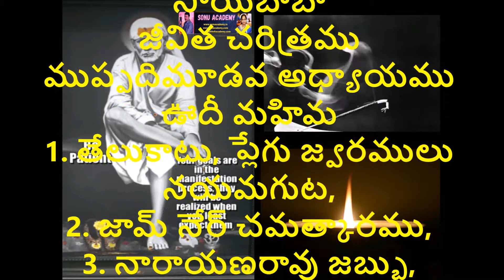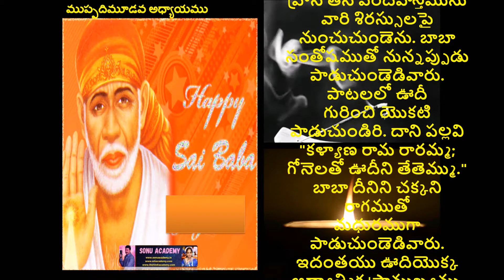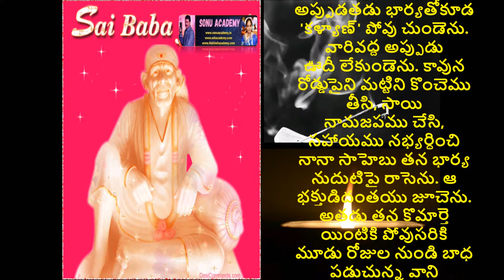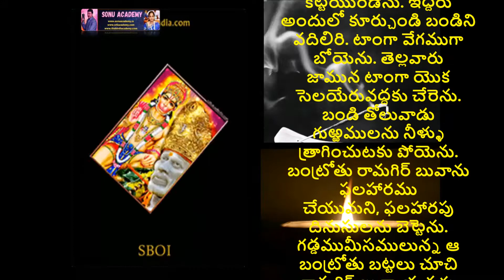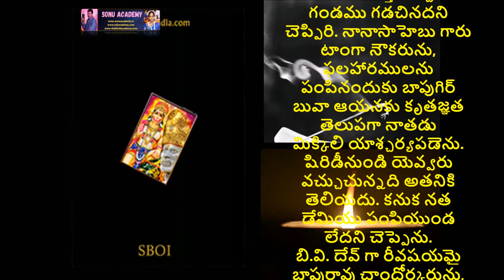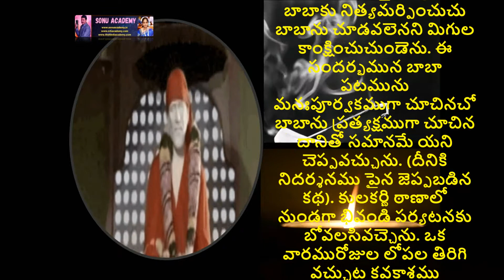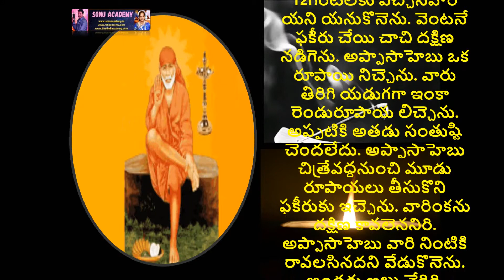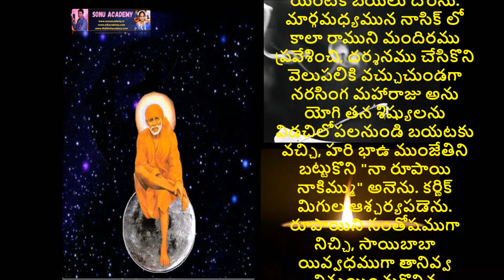శ్రీ సాయి సత్ చరిత్రము - ముప్పదిమూడవ అధ్యాయము (ఊదీ మహిమ,తేలుకాటు, ప్లేగు జ్వరములు నయమగుట,జామ్ నేర్)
శ్రీ సాయి సత్ చరిత్రము - ముప్పదిమూడవ అధ్యాయము
ఊదీ మహిమ
1. తేలుకాటు, ప్లేగు జ్వరములు నయమగుట, 2. జామ్ నేర్ చమత్కారము, 3. నారాయణరావు జబ్బు, 4. బాల బువ సుతార్, 5. అప్పాసాహెబు కులకర్ణి, 6. హరి భాఉ కర్ణిక్ - కథలు. గత అధ్యాయములో గురువు మహిమను వర్ణించితిమి. ఇందులో ఊదీ మహిమను వర్ణించెదము.